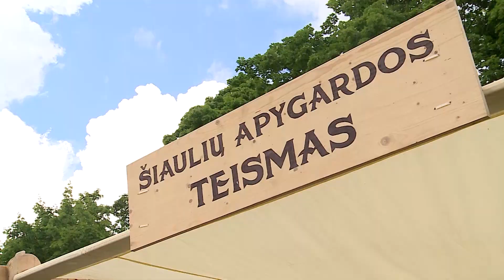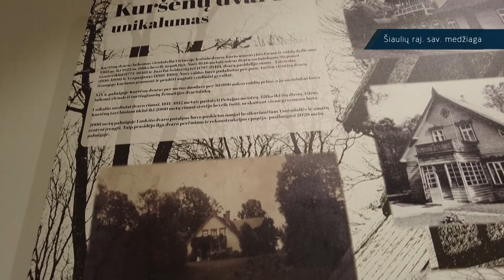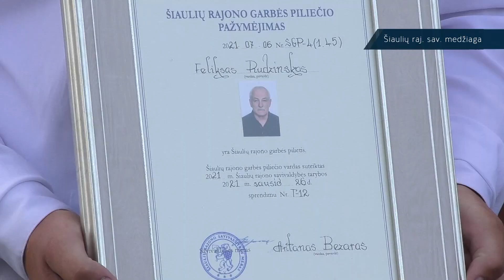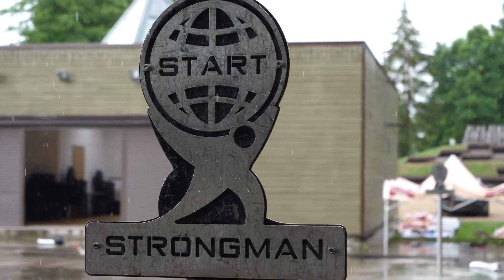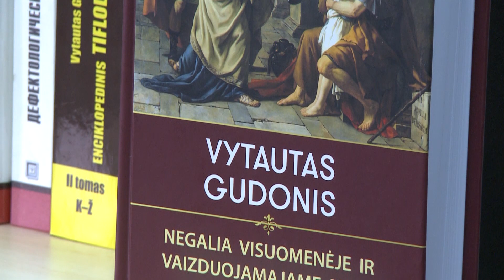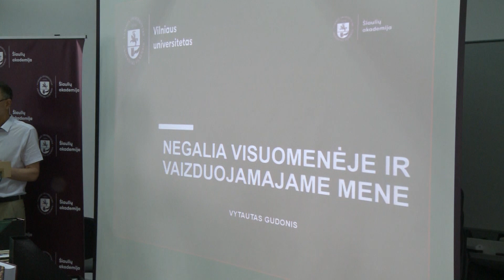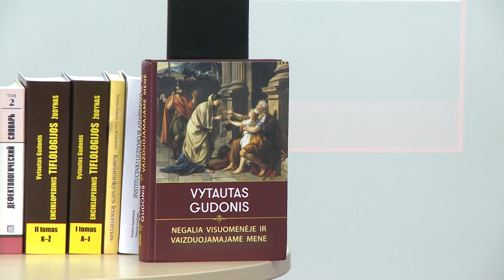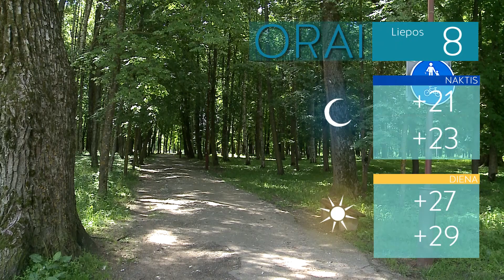Infostudija 2021-07-07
Už komplimentus žmonai sugėrovą nužudžiusiam mažeikiškiui – ilgi metai nelaisvės

Valstybės dieną Šiauliuose lankėsi pats prezidentas Antanas Smetona

Po renovacijos duris visuomenei atvėrė Kuršėnų dvaras